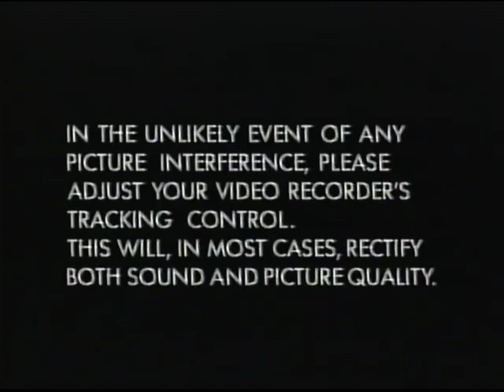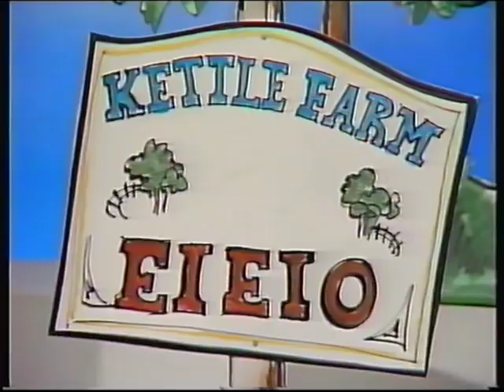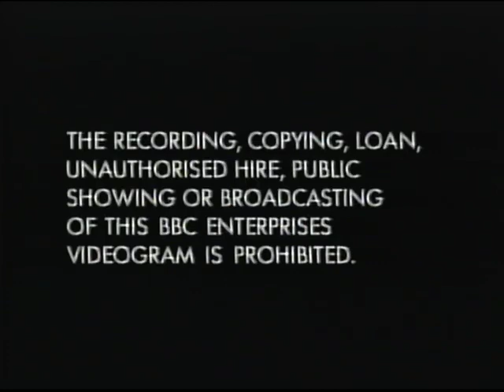The Singing Kettle - Adventures In Kettleland - 1993